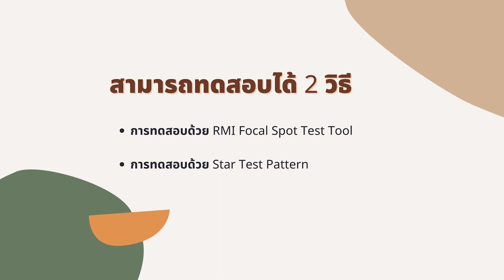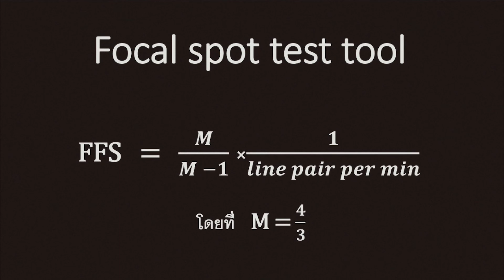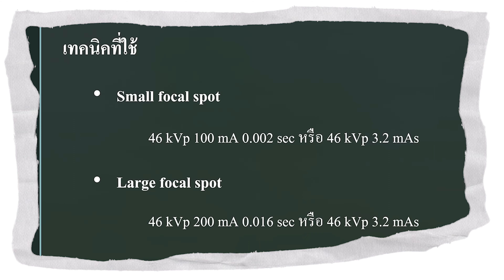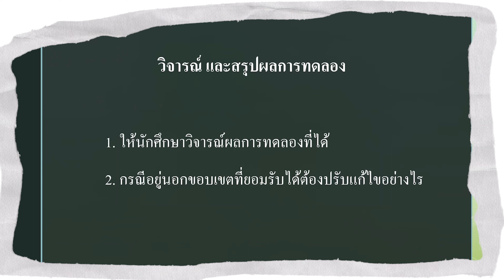focal spot test